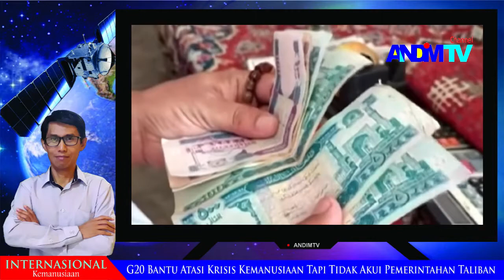NASIB 40 Juta MUSLIM Afganistan_G20 Bantu Atasi Krisis Kemanusiaan Tapi Tak Akui Pemerintah Taliban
Negara yang tergabung dalam kelompok G20 sepakat memberikan bantuan dalam mengatasi Krisis Kemanusiaan di Afganistan. Kendati Taliban dilibatkan dalam proyek tersebut tetapi pemerintahannya belum dikui. Sekitar 40 juta Muslim Afganistan terancam mengalami masalah serius terutama ketika musim dingin tiba.